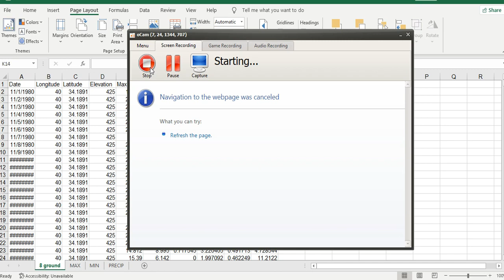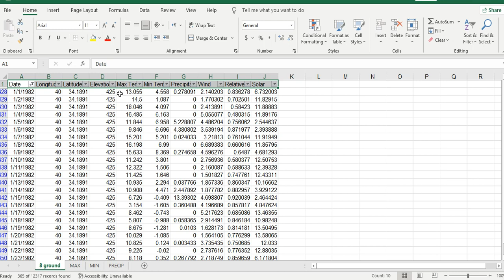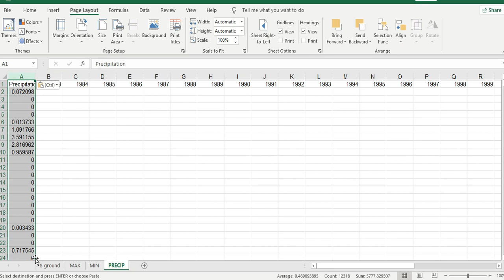استخدام خصائص برنامج الاكسل لتسهيل تحديد البيانات المناخية